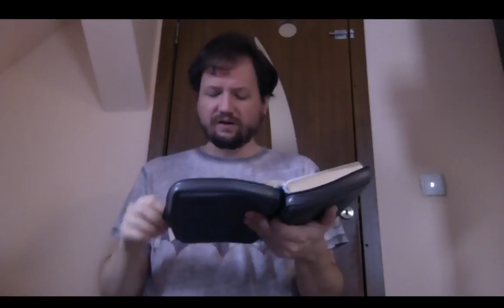Jars of clay. Generic Tupperware. 2 Corinthians 4:1-18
Christians may be children of God but we are also humble containers of his glory.